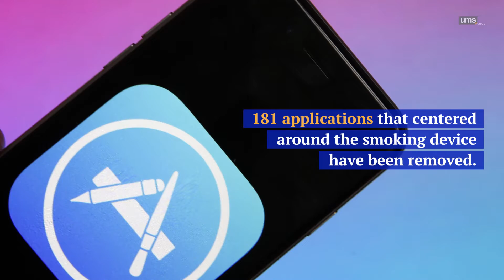Apple Bans Vaping Apps From App Store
181 applications that centered around the smoking device have been removed. They included games and store apps. Apple's decision comes during a rise in illnesses and fatalities that have been linked to vaping.